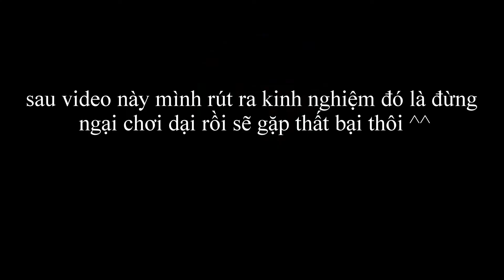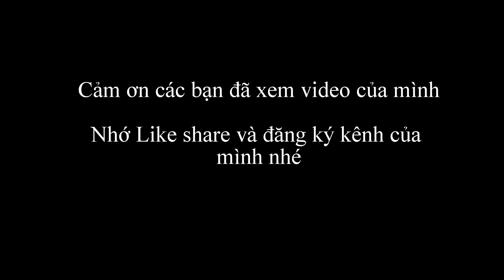Lần Đầu Tự Cắt Tóc Và Cái Kết ........... Banh | Mập TV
Hôm nay mình sẽ gữi đến các bạn một video clip mà mình tự cắt tóc cho chính mình và kết quả là banh hết rồi các bạn ạ.
Tông đơ mình cắt là tông đơ codos giá 350k mua ở

Sau video này mình rút ra kinh nghiệm là đừng ngại chơi dại rồi sẽ gặp thất bại thôi ^^

Hy vọng các bạn sẽ vui khi xem video này.

Camera
fujifilm-xa2

Music

Đây là kênh youtube của Mập TV tụi mình thích đi du lịch và ăn uống.

© Copyright by Mập TV (Do Not Reup)